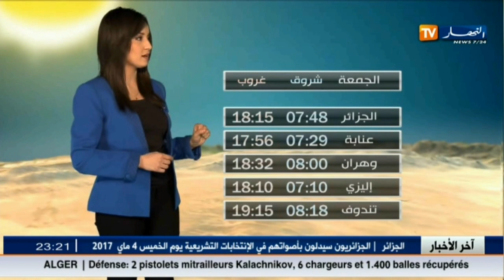أحوال الطقس المرتقبة لصبيحة وظهيرة يوم الجمعة 03 فيفري 2017